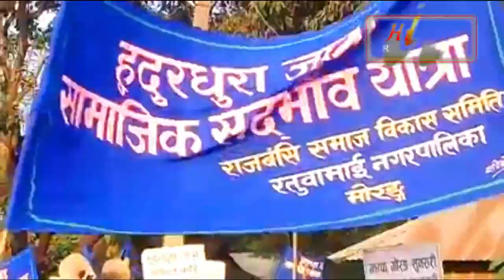हुदुरधुरा जात्रा | सामाजिक सदभाव यात्रा || HUDURDHURA JATRA | Koch Culture Video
झापा, मोरङ, सुनसरी बनाऔं सुन्दर पर्यटकीय नगरी भन्ने नाराका साथ कोच राजवंशीले ११ औं हुदुरधुरा जात्रा मनाएका छन् ।
राजवंशी संस्कृति संरक्षण तथा विकास केन्द्रले मोरङले हरेक वर्ष १५ मंसीरमा राजवंशी समुदायका सांस्कृतिक कार्यक्रम गरेर कटहरीमा जात्रा मनाउँदै आएका छन् । राजवंशी समुदायका परम्परागत थानहरूलाई पर्यटकीय स्थल बनाउन माग गरिए पनि सरकारले बेवास्ता गर्दै आएको राजवंशी अगुवाहरू बताउँछन् ।
आफू २०६४ सालमा सभासद भएपछि पर्यटन विकास समितिहरू बनेको बताउँदै पूर्व गृहराज्यमन्त्री भिमराज राजवंशीले भने, “सूर्य पनि पूर्वबाट उदाउँछ तर पर्यटन विकास पूर्वमै हुँदैन ।” राजवंशी संस्कृति संरक्षण तथा विकास केन्द्रका केन्द्रीय अध्यक्ष समेत रहेका उनले आदिबासी, जनजातिको बाहुल्य रहेको प्रदेश १ मा पर्यटन विकासमा लाग्न आग्रह गरे ।
प्रदेशसभा सदस्य विद्यानन्द चौधरी राजवंशीले समुदायको संस्कृति संरक्षणका लागि प्रदेश सरकार र आफ्नो बजेटबाट सामुदायिक भवन बनाएको बताए ।
￼उनले राजवंशी महिलालाई आत्मनिर्भर बनाउन विभिन्न तालिम दिने उद्देश्यले बजेट छुट्याइएको जानकारी दिए । जात्राका क्रममा राजवंशी समुदायले जातीय पहिरन लगाएर गाउँ परिक्रमा गरेका थिए ।
राजवंशीको सांस्कृतिक र धार्मिक रूपमा जोडिएका कदमाहाको राजा धनपाल थान, गोविन्दपुरको राजा सनवरिस, डाइनियाको भेरुवाथान, दादरबैरियाको रणकाली थान, डांगिहाटको धनपाल गढी, बुधनगरको राजा विराटको दरबार क्षेत्रको विकास गर्नु जरुरी रहेको राजवंशी अगुवाहरू बताउँछन् ।
विकास केन्द्रले झापाका किचकबध, बधा चौधरी थान, रंगीया थान र सुनसरीका विभिन्न ठाउँको विकासमा सरकारको ध्यान नगएको जनाएको छ ।
विराट पर्यटन विकास समिति मार्फत वार्षिक खर्च हुने एक करोडलाई बढाएर एक अर्ब बनाउनु पर्ने केन्द्रले सरकारसँग माग गरेको छ ।
यस क्षेत्रका आदिवासी, जनजाति, पछाडि पारिएका समुदायको विकास गरेर पर्यटन प्रवद्र्धन गर्नुपर्ने अध्यक्ष भिमराज बताउँछन् । प्रकृतिका पुजारी भनेर आफूलाई चिनाउने नेपालको झापा, मोरङ र सुनसरीमा मात्रै रहेका कोच राजवंशी (कुछ बिहार राज्यका) समुदाय यस क्षेत्रका रैथाने हुन् ।
कुछ बिहार राज्य नेपाल, बिहार, आसाम, पश्चिम बंगाल, मेघालय, अरुणाचल, मनिपुर, त्रिपुर